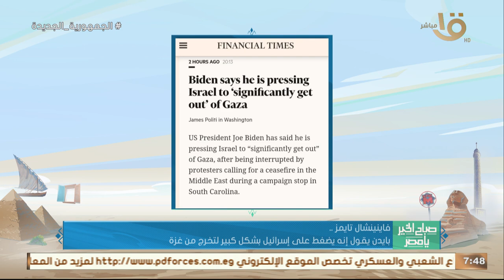بي بي سي: بلينكن يؤكد ضرورة تمكين الفلسطـ ـينيين في غـ ـزة..الكاتب الصحفي طارق السنوطي يكشف التفاصيل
صباح الخير يا مصر | بي بي سي: بلينكن يؤكد ضرورة تمكين الفلسطـ ـينيين في غـ ـزة.. الكاتب الصحفي طارق السنوطي يكشف التفاصيل